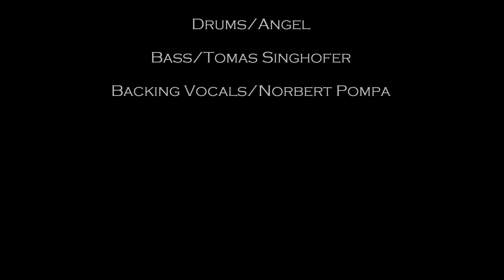Juraj Zaujec - Separation